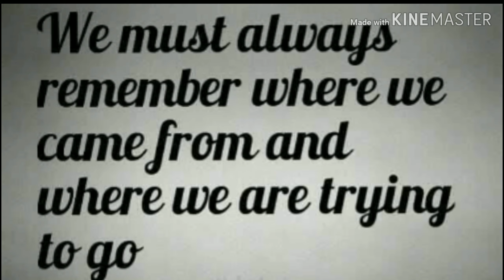Backing Struggles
Rookies number one struggle is backing. See my struggle it was real.